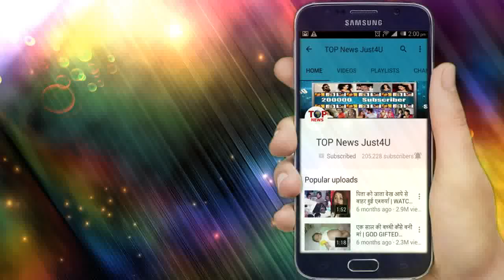YRHPK || SURPRISE! KUNAL देगा MISHTI को ये खास तोहफा, ABIR भी होगा हैरान